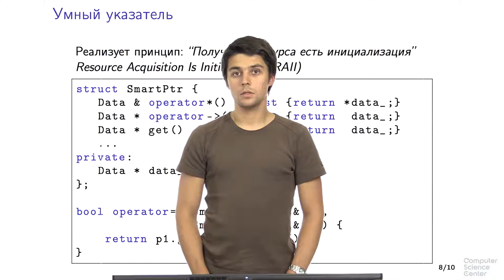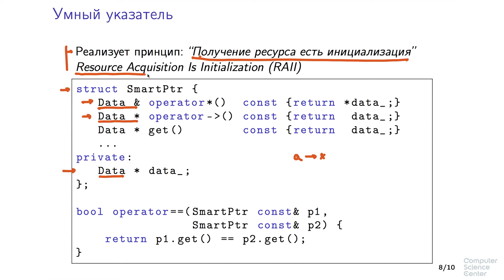Программирование на языке C++ - 167 урок. Перегрузка операторов